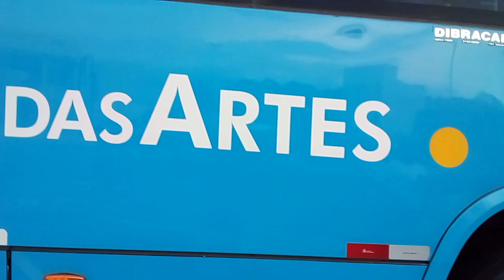JTP Transportes 01.083 , 01.033